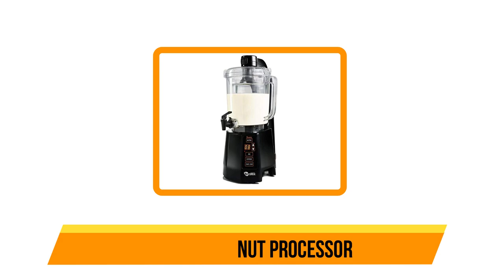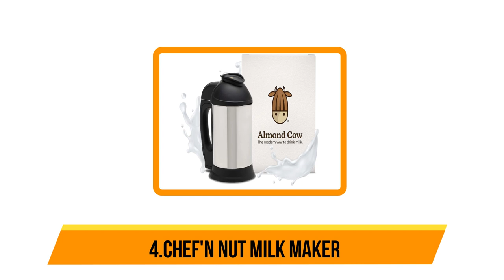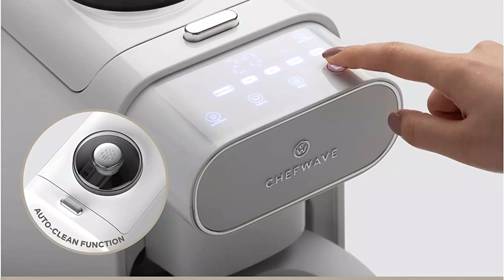Best Nut Milk Makers of 2023 [Don't Get One Before Watching This Video]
Nut milk makers are a valuable tool for those who prefer plant-based milks, as they make it easy to create homemade nut milk with minimal effort. With the ability to control the ingredients and avoid additives, these machines provide a healthy and cost-effective alternative to store-bought nut milks. Additionally, the versatility of nut milk makers allows for customization of flavor and texture to suit individual tastes.My today's video is about top 5 Best Nut Milk Makers that's are available in the market. If you want to know price, and more information about the products that mentioned in this video.

Amazon Affiliate Disclosure:  ReviewCrunch is a participant in the Amazon Services LLC Associates Program, an affiliate advertising program designed to provide a means for sites to earn advertising fees by advertising and linking to Amazon.com. As an Amazon Associate, I earn from qualifying purchases.